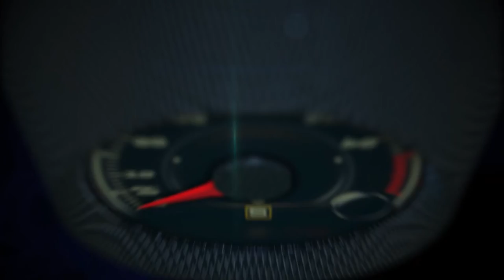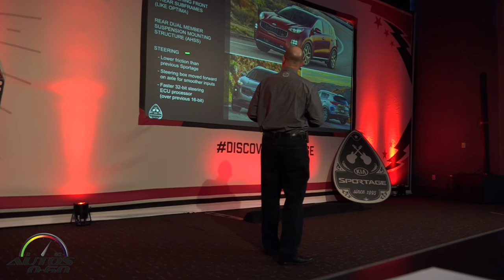2017 Kia Sportage Technology and Safety Presentation by VP of Product Planning Orth Hedrick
2017 Kia Sportage Technology and Safety Presentation by VP of Product Planning Orth Hedrick

The all-new 2017 Sportage, the fourth generation of Kia Motors America’s longest-running nameplate, wraps a stunning and contemporary design around a structure that is both stiffer and more spacious than ever before.

Advanced driver assistance technologies, significant suspension and steering improvements, and available intelligent AWD vastly improve the Sportage’s driving dynamics while premium materials and world-class craftsmanship create a class-up experience in an otherwise utilitarian segment.